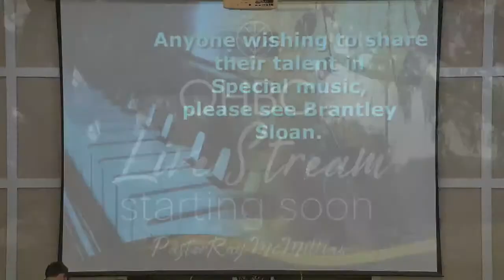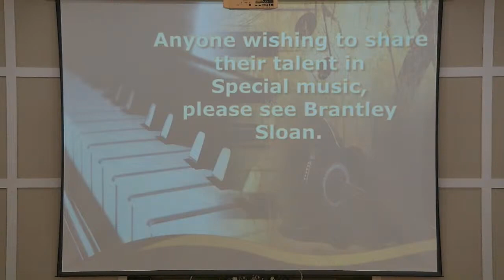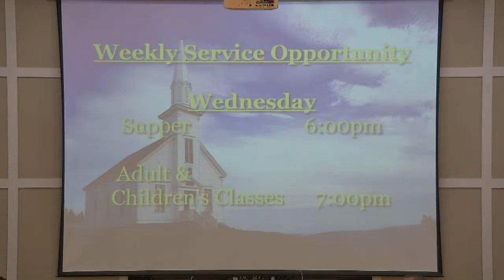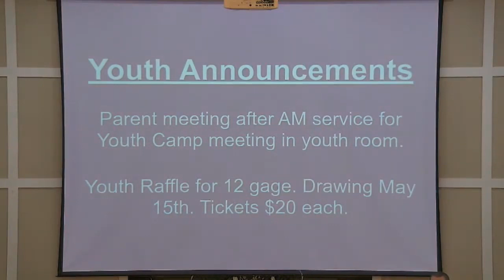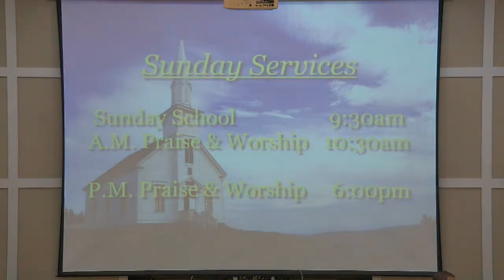5 8 22 Sunday AM Service Oak Hill Baptist Church